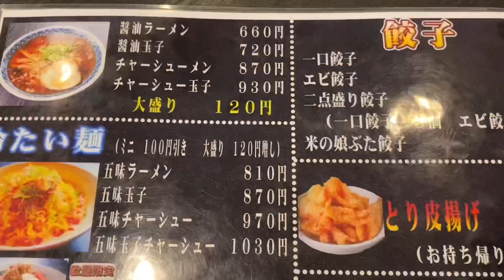青森県黒石市【ふうふう】懐かしいの五味のラーメンに出会えるのか？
〒036-0345 青森県黒石市中川篠村１４−１

オープニング制作　相澤映像